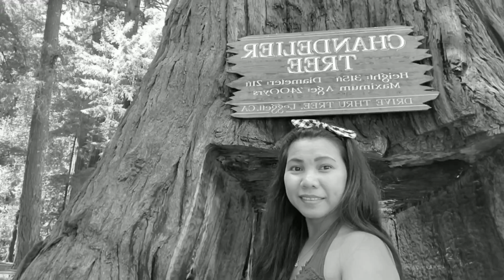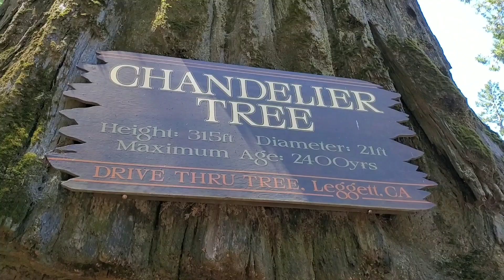DRIVE THRU CHANDELIERS